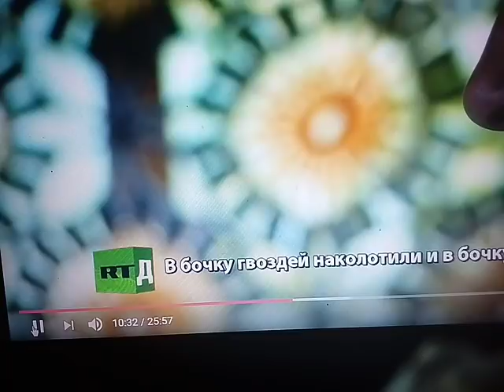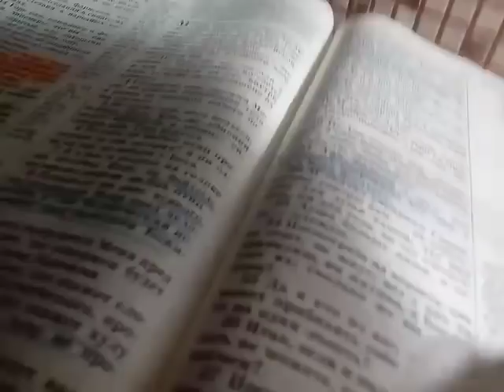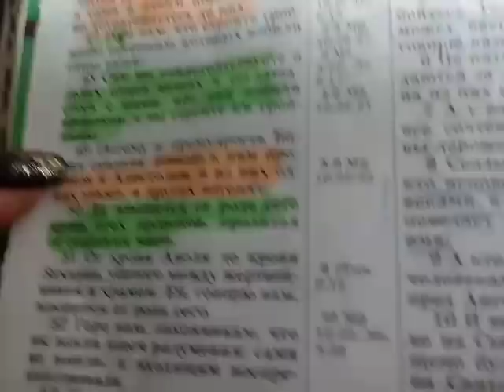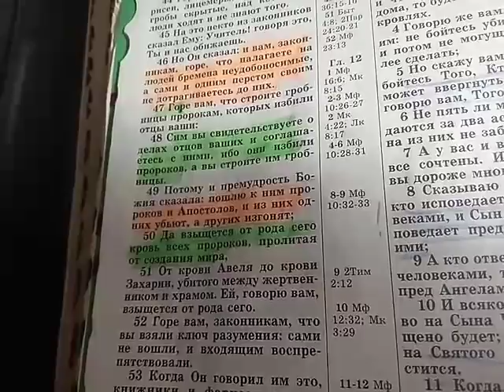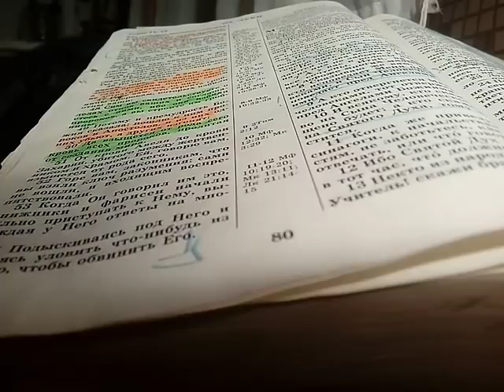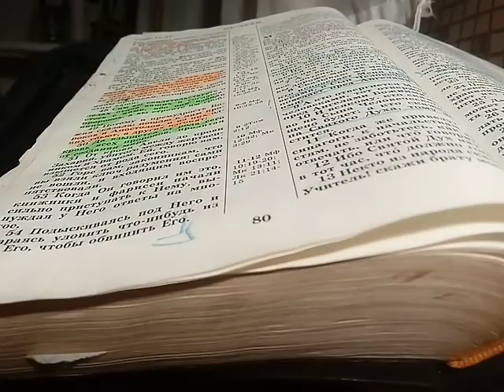СТРАШНАЯ ПРАВДА ОТ АГАФЬИ 5.01.2017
СТРАШНАЯ ТАЙНА АГАФЬИ РАСКРЫТА И КТО ЖЕ ОНА 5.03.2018 г